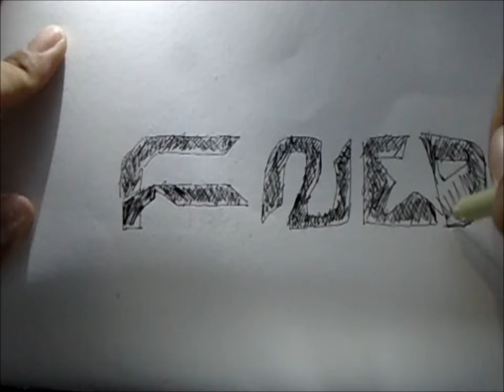FND Guitar Players